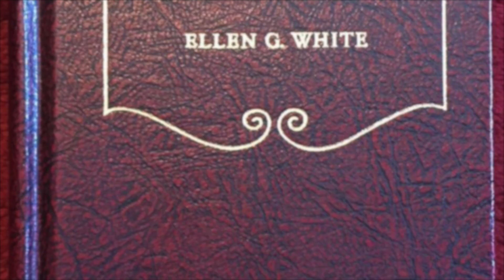Un día como hoy, 5 de octubre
Relatos de la historia adventista.